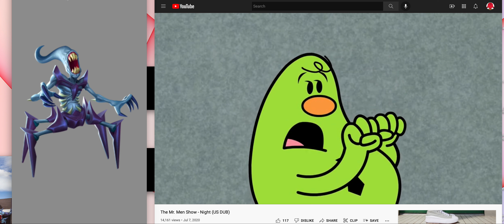Slimok watches funny stuff